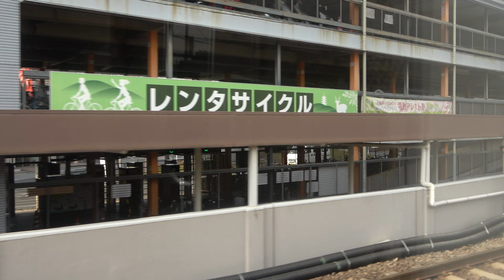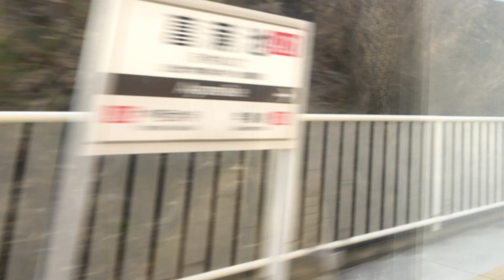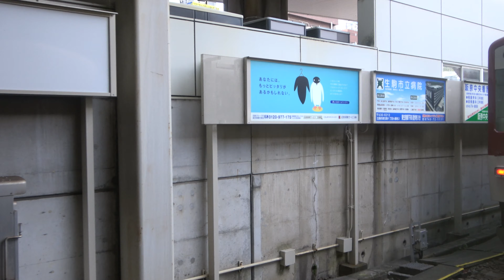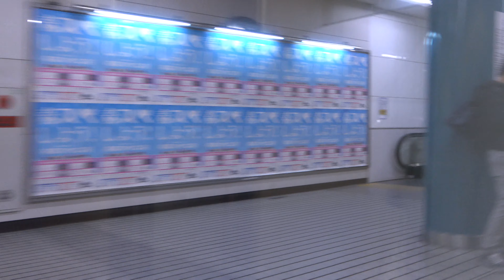【側面展望】間合い運用の伊勢志摩ライナー！(近鉄奈良→大阪難波)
撮影区間：近鉄 奈良線、難波線(近鉄奈良→大阪難波)
撮影列車：特急ISL 大阪難波行き(916列車)
撮影車両：23000系(23102)
撮影日：2020年2月20日(近鉄奈良9時14分発→大阪難波9時53分着)

0:00 近鉄奈良
0:13 近鉄奈良発車
2:07 おおスザンナ(大和西大寺)
6:05 大和西大寺発車
8:28 特急汎用チャイム(学園前)
10:30 学園前発車
14:10 特急汎用チャイム(生駒)
16:33 生駒発車
30:12 旅愁(鶴橋)
33:09 鶴橋発車
33:36 夢路より(大阪上本町)
35:53 大阪上本町発車
36:29 アニーローリー(大阪難波)
37:10 大阪難波到着

間合い運用の伊勢志摩ライナーの側面展望です。
前面展望を撮影しようとしましたが、諸事情により座席からの撮影です。
DXシートより撮影しました。